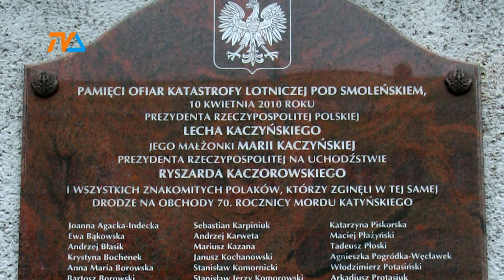10 rocznica katastrofy smoleńskiej |TVSUWAŁKI